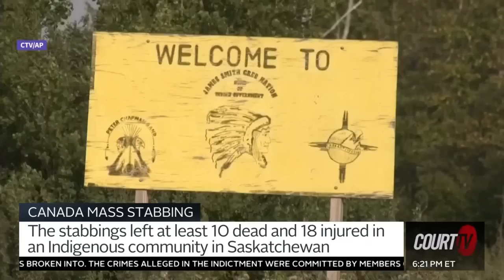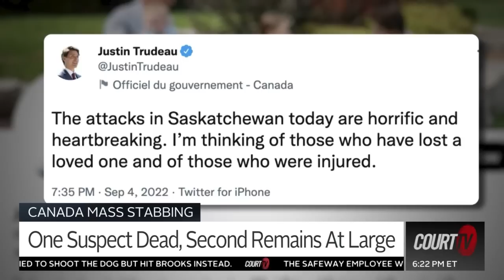Canada Mass Stabbing: Manhunt for Suspect Continues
The search continues for MylesSanderson, one of two brothers suspected in the mass stabbings which occurred in an Indigenous community in Saskatchewan. The attack left 10 dead and 18 injured.